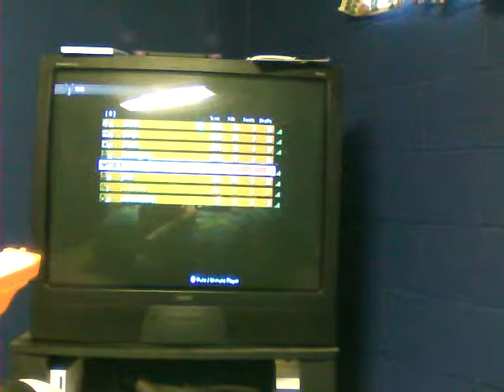how to play modern warfare 3 for the wii [basics]